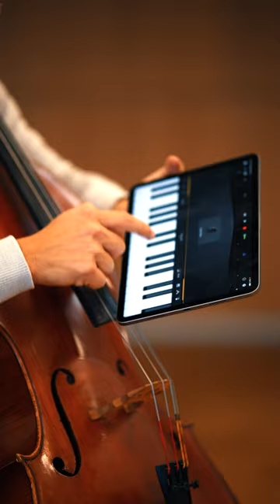Alors On Danse - Stromae stromae alorsondanse music @Stromae